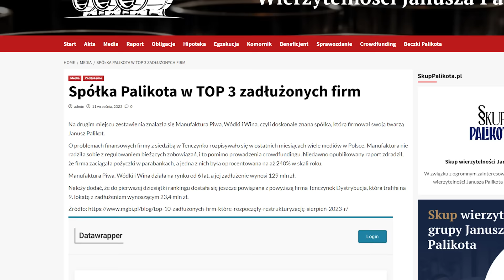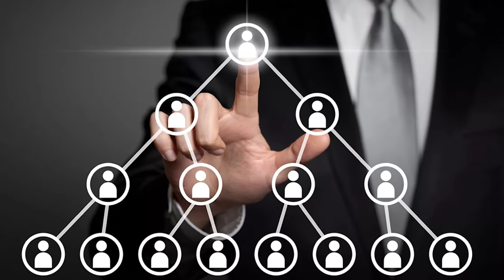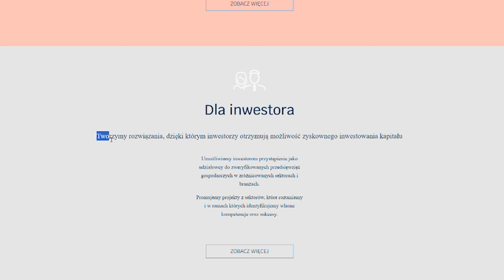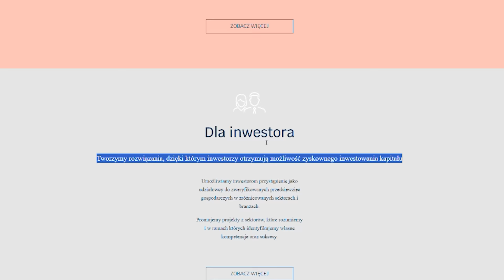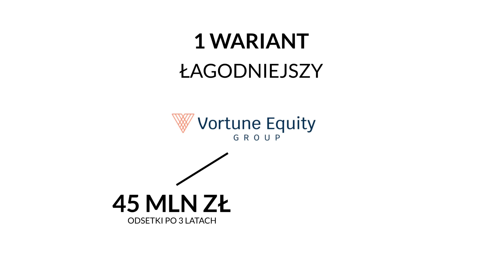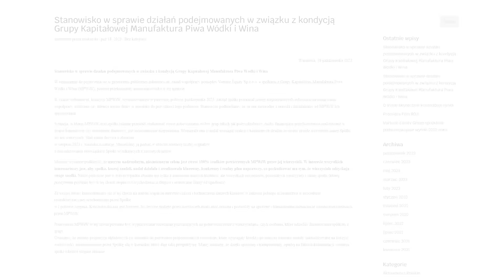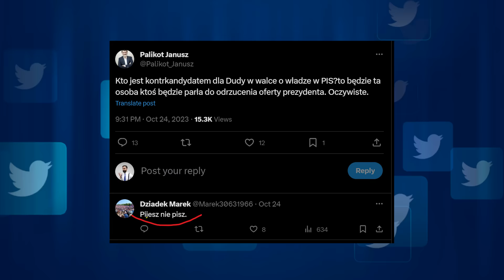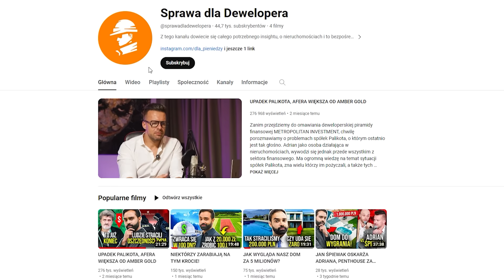PALIKOT UJAWNIA O CO MOGŁO CHODZIĆ W AFERZE?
➡️ Na czym polega nowy układ przedstawiany wierzycielom przez spółki Janusza Palikota?

➡️ Jaką rolę w tym wszystkim odgrywa jeden z głównych dostarczycieli kapitału - VEG?

➡️ Ile tak naprawdę wynosi prawdziwy rozmiar szkód jakie pociągnęły za sobą inwestycyjne wehikuły bohaterów dzisiejszego odcinka?

Zdjęcia: Filip Bany
Montaż: Ula Grotyńska i Paweł Svinarski
Miniaturka: Dawid Pietrusiński i Paweł Svinarski